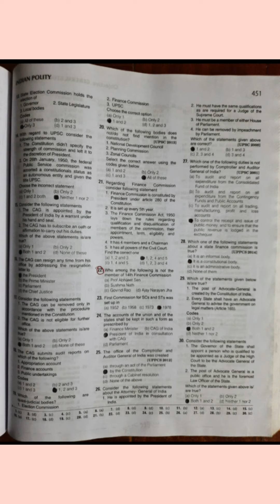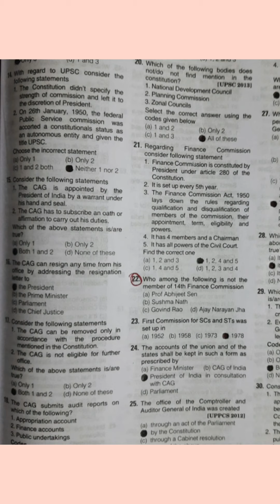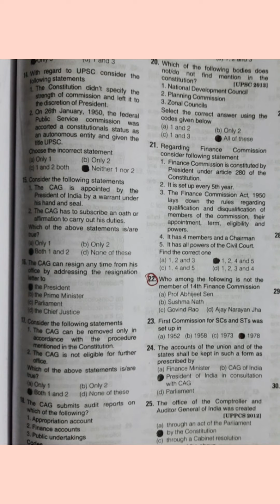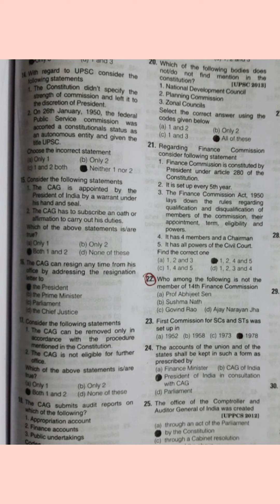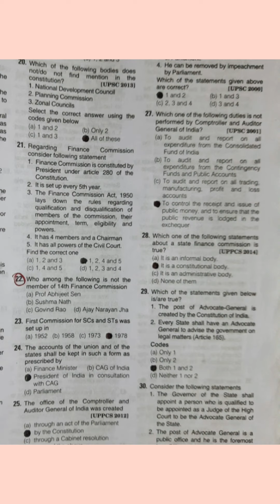Constitutional and Non-Constitutional Bodies (Part 2)